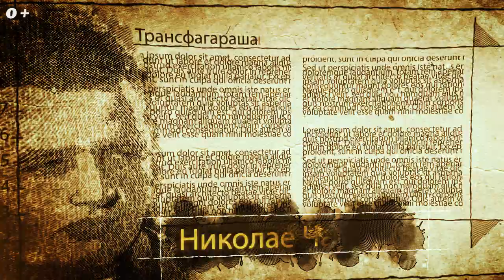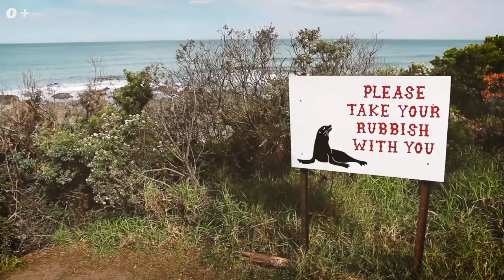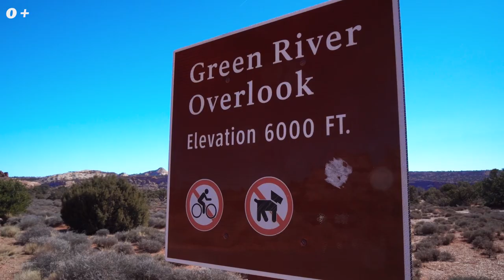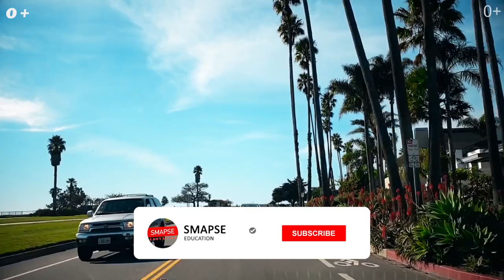10 самых красивых автодорог. Самые живописные и уникальные дороги Мира!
10 самых красивых автодорог. Самые живописные и уникальные дороги Мира!

Всем привет! В этом выпуске, я расскажу о самых живописных и уникальных дорогах мира. Записывайте в ваш будущий туристический маршрут эти 10 самых красивых автодорог!

Кто из нас не мечтал исколесить весь мир, или же, хотя бы Европу на машине?
Предположим, транспорт у вас есть, но куда же поехать в первую очередь? Предлагаю вам проехаться по этим маршрутам:

00:00 О чем видео?
00:22 Трансфагарашан (Румыния)
01:14 Чуйский тракт (Россия)
01:57 Атлантическая дорога (Норвегия)
02:37 Памирский тракт (Таджикистан)
03:08 Дорога в ущелье Вердон (Франция)
03:47 Дорога больших ворот (Китай)
04:21 Трасса 40 (Аргентина)
05:28 Великая океанская дорога (Австралия)
06:43 Милфорд (Новая Зеландия)
07:19 Большой круг (США)